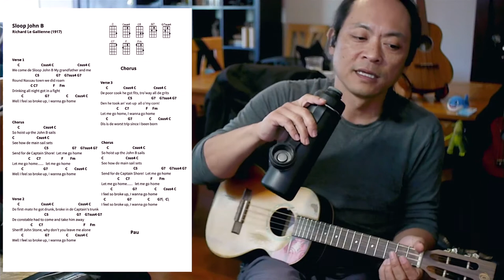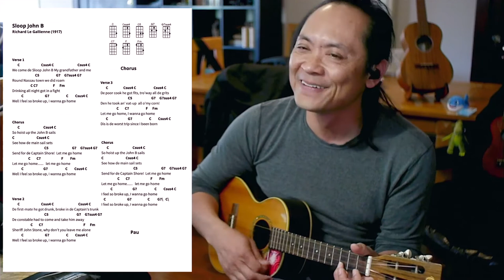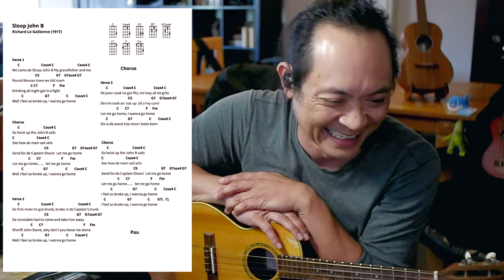100 Days of Uke Day 86 (Sloop John B, Richard Le Gallienne)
100 Days of Uke Day 86 (Sloop John B, Richard Le Gallienne)

A really bad version of Sloop John B. This was a song requested by Nikki from our uke social. Great song that I need to practice more. Enjoy!

100 Days of uke info:
WHO can participate: Anyone!  It's free!
HOW? Just share a short uke video each day, in our fb group, or use the hashtag 100daysuke2021​​​​​​​​​​​​​​​​​​​​​​​​​​​​​​​​​​​​​​​​​​​​​​​​​​​​​​​​​​​​​​​​​​​​​​​​​​​​​​ on IG or YouTube
FOLLOW + ENCOURAGE OTHERS: Be part of the community by following the hashtag, watching other participants' videos, and leaving positive comments.  Collaborations are fun and welcome!